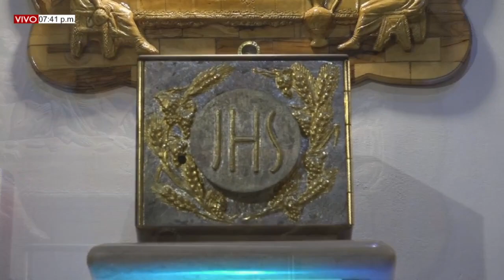MISA DE HOY. 13 de Julio del 2022 Miercoles XV semana del T.O. Joel Escalante